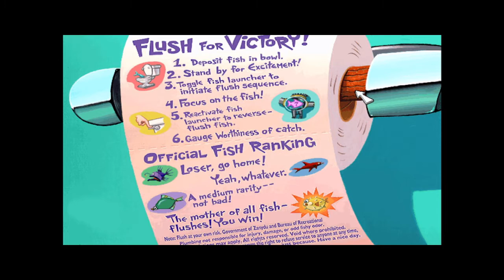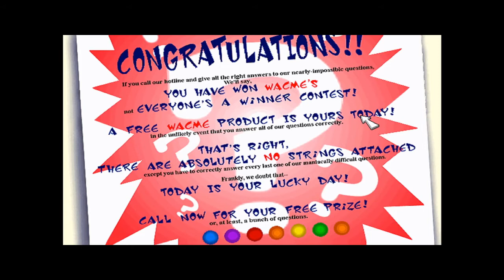Sidequests plays TOONSTRUCK - Ep 6 - One Clean Chunk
its like space jam only its an older white guy and theres no basketball. and yes that is christopher lloyd